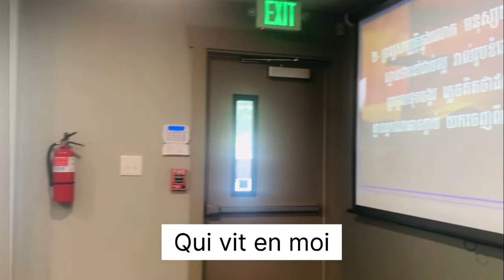Cet air que je respire គឺខ្យល់ដង្ហើមដែលកូនដក [Cover: Mony Stevenson]